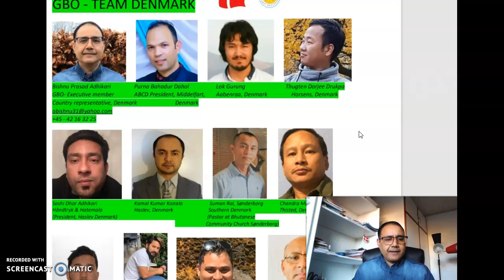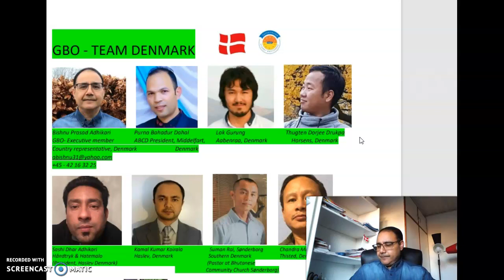GBO ECDC TEAM DENMARK